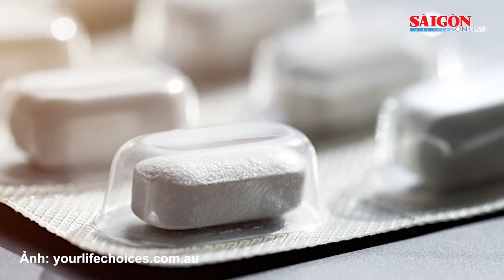Australia đối mặt với tình trạng thiếu hụt dược phẩm nghiêm trọng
Theo Cơ quan Quản lý Dược phẩm Australia (TGA), có 320 loại thuốc được xác định là đang ở trong tình trạng thiếu hụt, trong đó có 50 loại được liệt kê là nguy cấp.